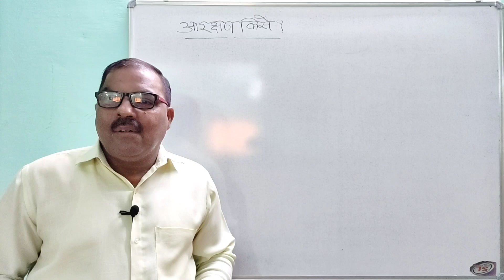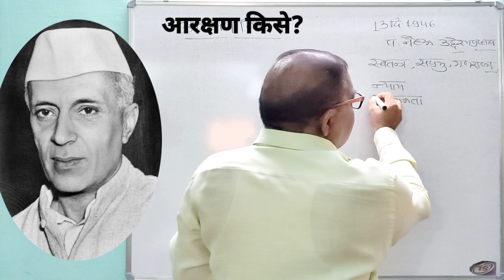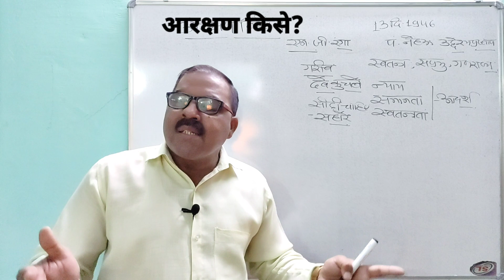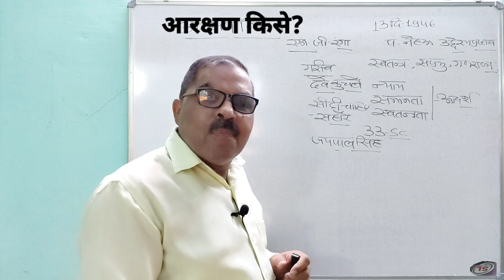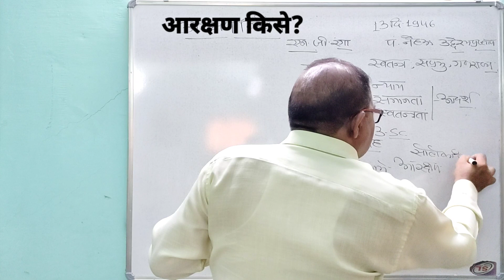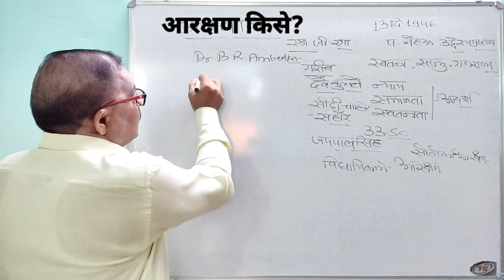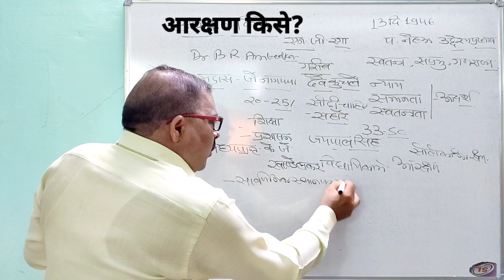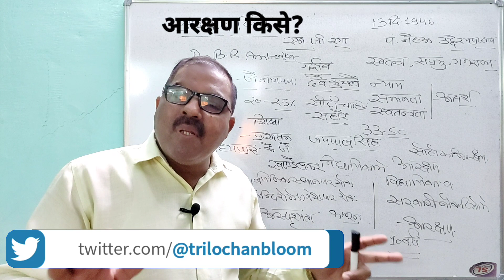कैसे मिला आरक्षण?HOW RESERVATION SYSTEM CAME?history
इस वीडियो में आज हम आपको बताने जा रहे हैं कि संविधान सभा मे आरक्षण पर हुई चर्चा में किन लोगों ने अपने विचार प्रमुखता से व्यक्त किए और आरक्षण का प्राविधान कैसे और क्यों हुआ?

1 आरक्षण पर एन जी रंगा के विचार

2 आरक्षण पर डा. बी.आरआर. अंबेडकर के विचार

3 आरक्षण पर जयपाल सिंह के विचार

4 आरक्षण पर जे नागप्पा के विचार

5 आरक्षण पर के जे खंडेलकर के विचार

6 आरक्षण पर संवैधानिक कानून

IN THIS VIDEO TODAY I AM GOING TO TELL YOU IN DETAIL ABOUT CONSTUTAIONAL DEBATES ON THE ISSUE OF  RESERVATION AND PROMINENT LEADERS WHO PLEADED FOR RESERVATION IN CONSTITUENT ASSEMBLY

 1-VIEWS OF  MR N G RANGA ON RESERVATION

2-VIEWS OF MR JAIPAL ON RESERVATION

3-VIEWS OF DR B R AMBEDKAR ON RESERVATION

4-VIEWS OF MR J NAGAPPA ON RESERVATION

5-VIEWS OF MR K J KHANDLEKER

ON RESERVATION

6-CONSTITUTIONAL PROVISIONS ON RESERVATION

GENGHIS KHAN
Roman Empire
Roman samrajya ka Uday aur Patan
Hindi mein Roman samrajya
Roman empire in Hindi

MESOAMERICAN  CULTURE,AZTEC CIVILIZATION,MAYAN CIVILIZATION,INKA CIVILIZATION, HERMAN KORTES,FRANSISKO PIZZARO,PEDRA DE ALWARIS KABRAL,TENOKITTATLON,TOLTEC,TELATILOKO, TATANAK,TELEKSKALAN, MONTEJUMA,KWETOMONK,NIGHT OF TEARS,ALVARAIDO,TUPINAVA,TEVESKO,DONO MERINA

MUGAL MANSABDARI SYSTEM,JAT AND SAWARS,SAINIK,EK ASPA, DO ASPA, AND THREE ASPA,
JAGIR,JAMINDAR,DAG SYSTEM,MUGAL SEAL,AKBAR,JAHANGIR,SHAHJAHAN,AURANGJEB,BABUR,BALBAN,MUGAL ADMINISTRATION,MILITARY

constitution,Dr B R Ambedkar,N G Ranga
constituency, Constituent assembly, elections,Jaipal singh,PtJawahar lal Nehru